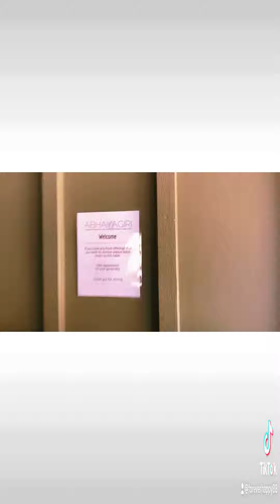Sharing Free Lunch At The Temple